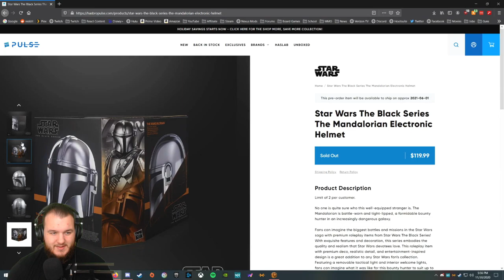SWTOR: Bounty Hunter - Let's Play - Part 2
Star Wars: The Old Republic Let’s Play by Casas Plays, formerly known as CasasClay. Watch live at CasasPlays.TV